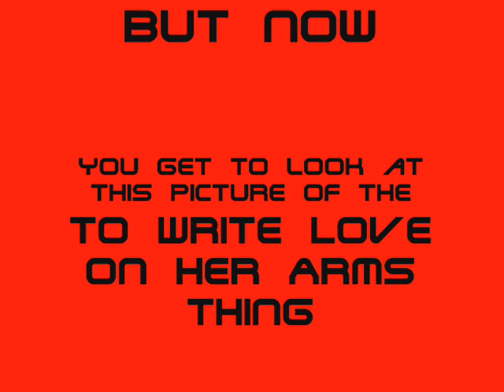The Scene Aesthetic-We've Got The Rain On Our Side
This is befre the Scene Aesthetic went acoustic.its a very good song,and this is a very good acoustic group now.I couldnt find enough pictures...
so I wrote alot at the end.and there
is also a TWLOHA picture...SUPPORT IT!
I made it at 3 this morning so..its not
very good.